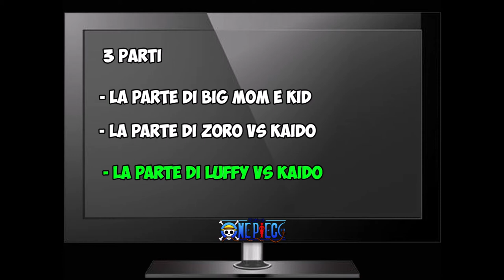ONE PIECE - VideoAnalisi al Capitolo 1010 - Haoshoku - Haki del Re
Cari Seguaci e Amici Pieceman,

Forse e dico forse, il 1010 è uno dei capitoli belli di sempre.

TITOLO: "Haoshoku" (Haki del Re)

Con un titolo simile, non si può non premunirsi di fazzoletti.

Trovate i link al capitolo nei commenti!!!

Buona giornata!